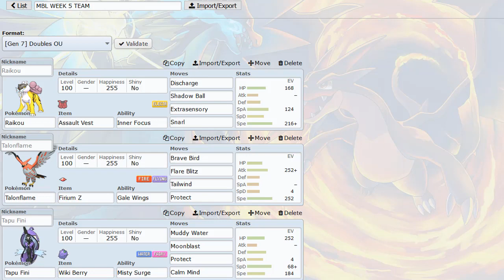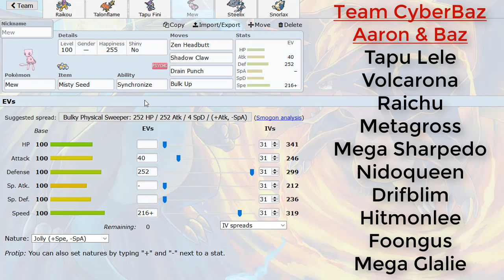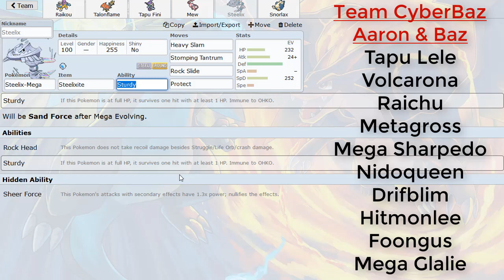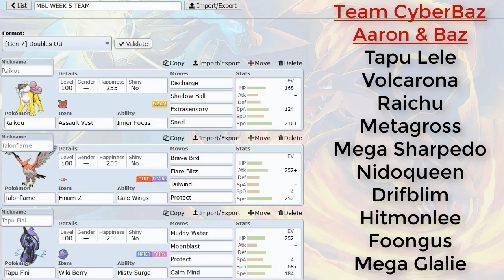Enter Raikou! - MBL S3W5 vs. CyberBaz w/ PokeaimMD & Emvee (Team Analysis)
introducing a new member of the team for week 5 of the MBL!  the battle goes up tomorrow on Joey's channel :] Hope you all enjoy!